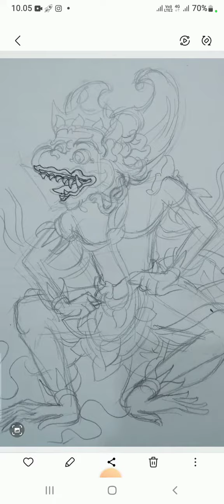Menggambar tokoh wayang Hanoman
gambar tokoh Hanoman dibuat bentuk pola saja  tujuannya memudahkan setiap bagian busana artibut yang digunakan tokoh Hanoman. untuk cawian, sesuai keinginan saja.